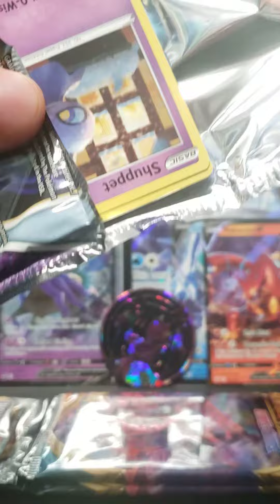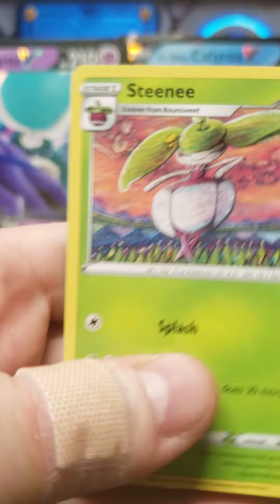Pokemon Chilling Reign 4x Pack Break!!! 🔥 📢 ⚠️ 🚨 2x V Galarian ArticunoV